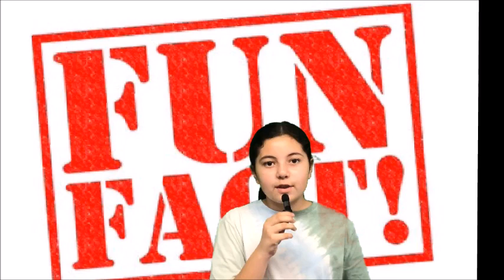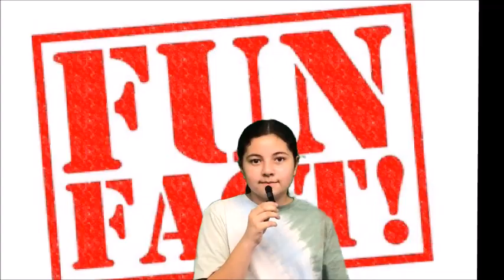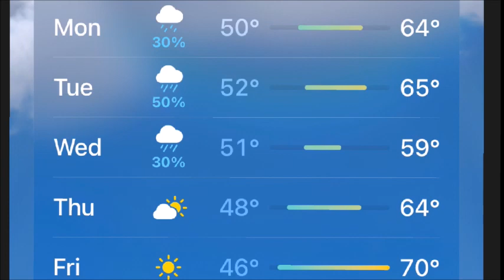Baldwin News 22 23 Week 30